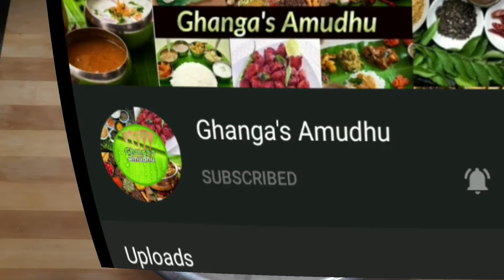இன்னைக்கே இந்த நெல்லிக்காய் சாதம் செய்து பாருங்கள் ஒரு சாதம் கூட மிஞ்சாது | nellikkai variety rice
இன்னைக்கே இந்த நெல்லிக்காய் சாதம் செய்து பாருங்கள் ஒரு சாதம் கூட மிஞ்சாது | nellikkai variety rice recipe in tamil

Ingredients:

1. Rice
2. Fenugreek ( venthiyam)
3. Kadala parupu
3. Gooseberry
4. Ginger